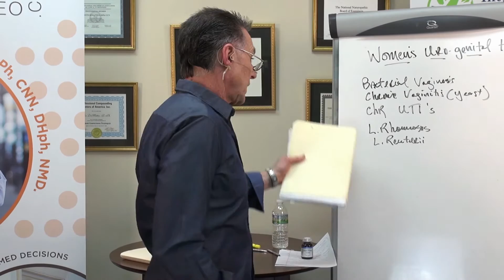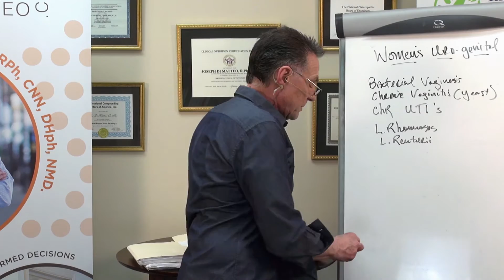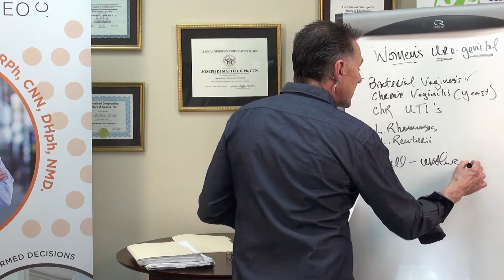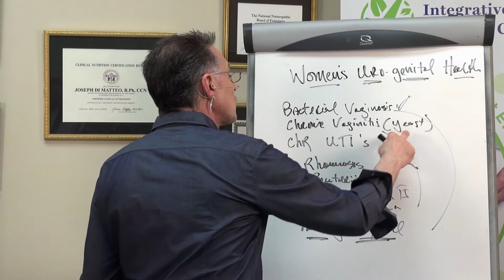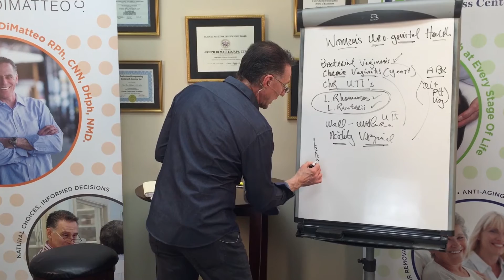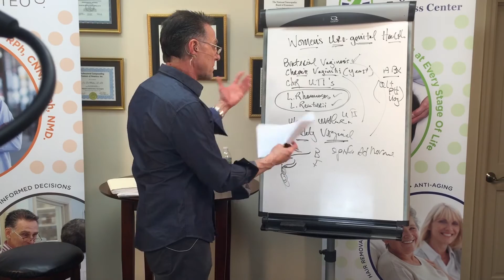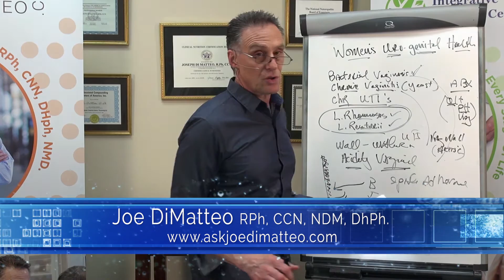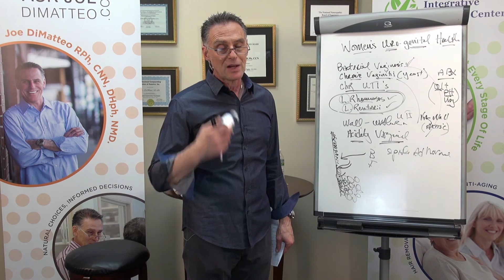Women's UroGenital Health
After the menopause many women may experience urogenital problems such as vaginal discomfort and urinary incontinence.

Urogenital infections are one of the most common causes for a woman to visit a gynecologist or a urologist. The well-known association between abnormal vaginal microbial flora and its formidable risk in the increased incidence of urinary tract infection underscores the importance of understanding the microbial flora and the efforts needed to maintain it, for ensuring urogenital health.